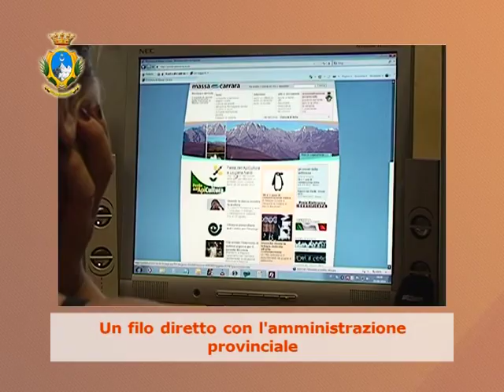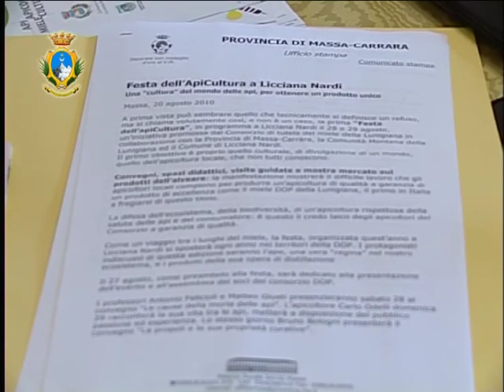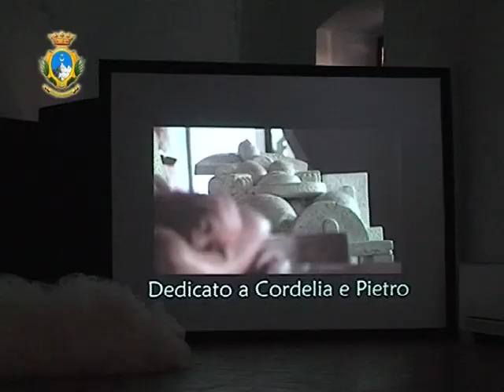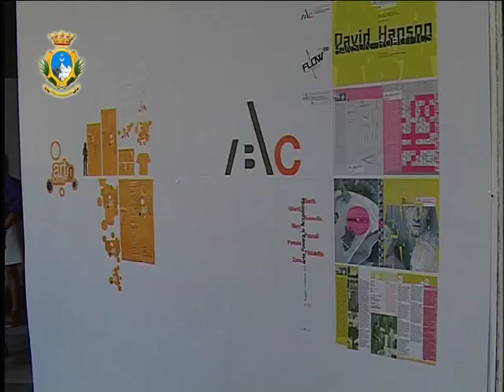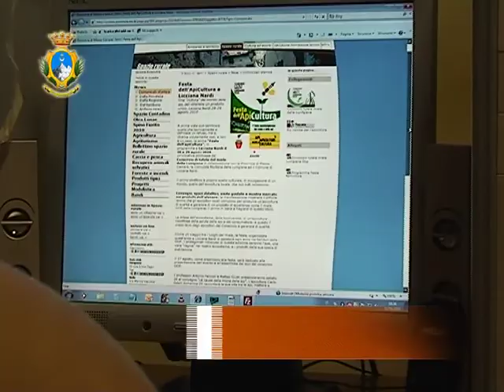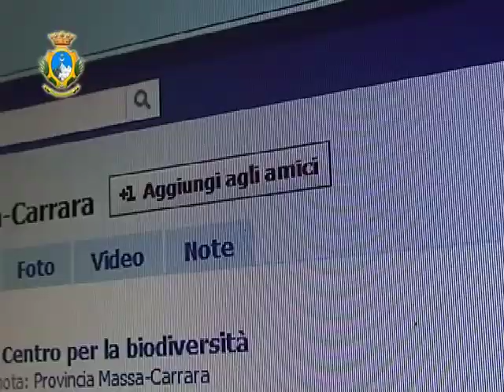Provincia Informa Massa Carrara Puntata 4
4 puntata di Provincia informa, a cura della provincia di Massa Carrara